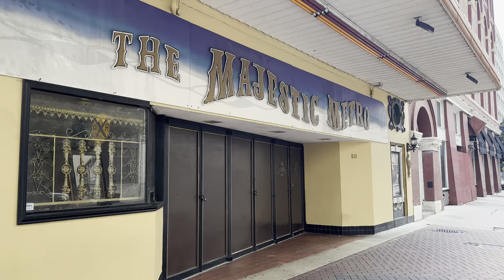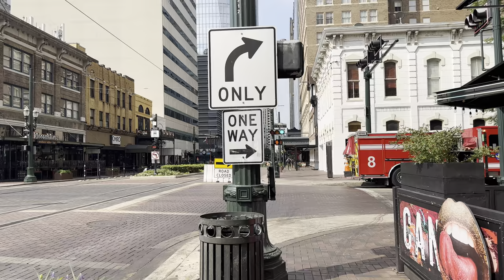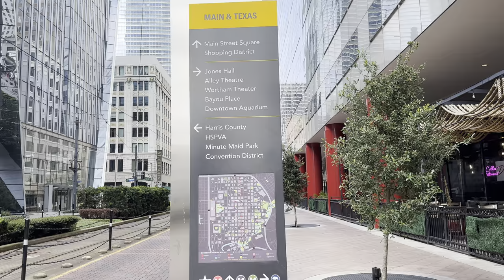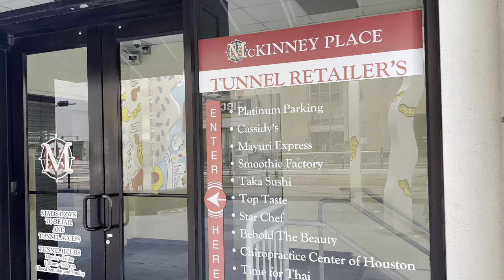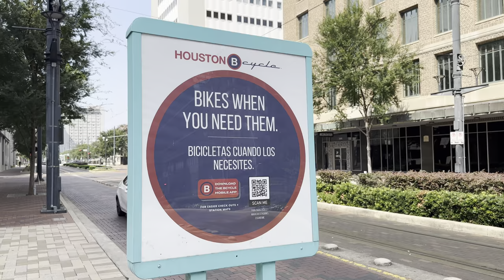Downtown Houston in TEXAS, USA - Virtual Walking Tour Of Downton Houston Texas: 101°F (39C) - 4K HDR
Downtown Houston in TEXAS, USA - Virtual Walking Tour Of Downton Houston Texas: 101°F (39C) - 4K HDR (June 17, 2023)

0:00 - Houston Is Inspired Mural
0:48 - Main Street
1:37 - Main Street Preston Station ( METRORail Red Line)
10:21 - Main Street Market
12:00 - Mckinney Place Tunnel Entry
16:30 - Main Street Square Station ( METRORail Red Line)
19:40 - Green Street
31:32 - Discovery Green
33:25 - George R. Brown Statue
34:55 - George R. Brown Convention Center
36:20 - Avenida Houston

✈️ Traveling soon?